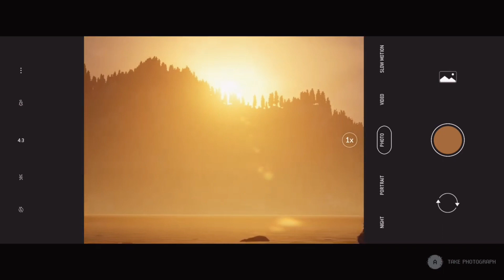THE QUARRY Gameplay Walkthrough Part 5 - TRUTH OR DARE (2022 FULL GAME)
Chapters include:
Prologue: Into the Woods
Chapter 1: Hackett's Quarry Forever!
Chapter 2: Truth or Dare
Chapter 3: Trouble in Paradise
Chapter 4: Don't Panic/A Breath of Fresh Air
Chapter 5: White Noise
Chapter 6: Prayers by Night
Chapter 7: The Past Behind Us Chapter 8: The Belly of the Beast/Out for Blood
Chapter 9: The Matriarch/Thicker Than Water
Chapter 10: Bricks & Mortar/The Final Girl and the Epilogue.

The game also features a Movie mode, which disables certain gameplay elements such as button mashing, quick-time events, and aiming and shooting, allowing players to progress in the game with minimum input. The game also features local and online multiplayer.
In local multiplayer, players take turns to control different characters, while in the online mode, seven other participating players can vote in key decisions. Players can participate in voting by only downloading the demo version of The Quarry. The game also features a movie-only mode in which the player can set the personality traits of different characters and then let the story play out.